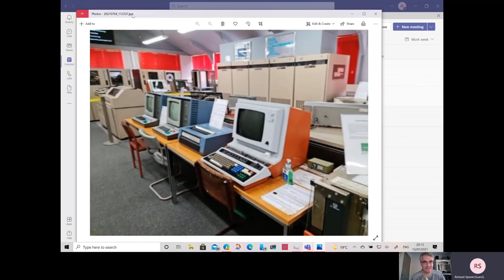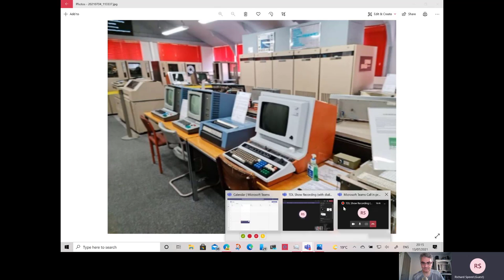The Digital Lifestyle Show #812 – We are going to need a bigger rocket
Welcome to this week’s podcast! This week Richard and I talk about trying to squeeze Windows 11 on to a Raspberry Pi, the latest Windows 11 update and we speculate on Microsoft’s plans for Windows later this year.
We talk about computer museums and lots more!